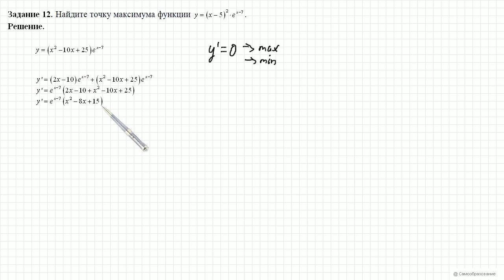Вариант 1 Задание 12 ЕГЭ 2016 Математика, И В Ященко 36 вариантов Решение Ответ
Найдите точку максимума функции